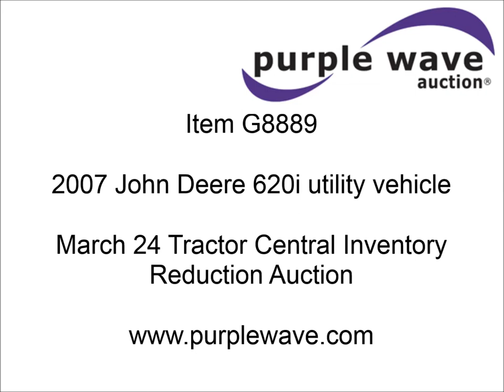2007 John Deere 620i utility vehicle for sale | sold at auction March 24, 2014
2007 John Deere 620i utility vehicle
307 hours on meter
Deluxe cab
Heat
AM/FM
Windshield wipers and washers
No doors
Power dump box
Bed liner
Front bumper
Fender guards
Front and rear 2" receiver hitch
High performance exhaust
Additional front running lights
27x10-12 extreme terrain tires
27x12-12 extreme terrain tires
Stock# 123508
M0XUVGT012129

It was located in Cameron, WI, and we sold it to the highest bidder for $7,810.